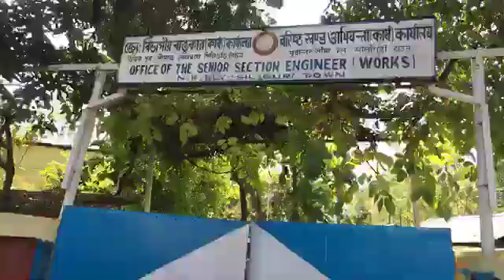নিউ সিনেমা রোডে বেশ কিছু দোকান ভেঙে দেওয়ার পর...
নিউ সিনেমা রোডে বেশ কিছু দোকান ভেঙে দেওয়ার পর স্থানীয় বাসিন্দারা রেল আধিকারিকদের সঙ্গে কথা বলতে গেলেন